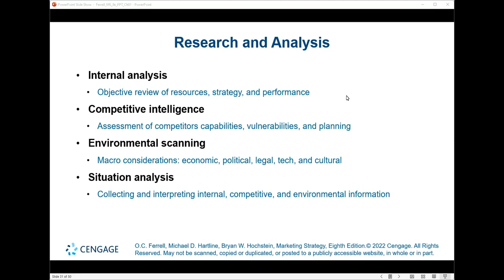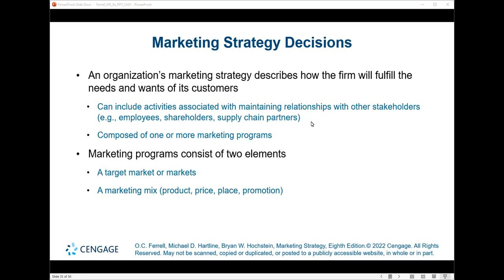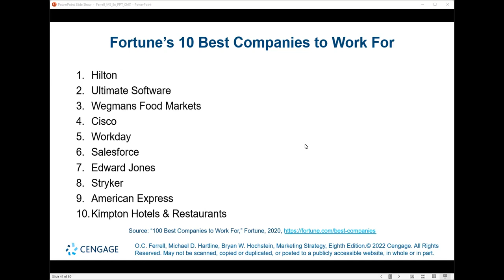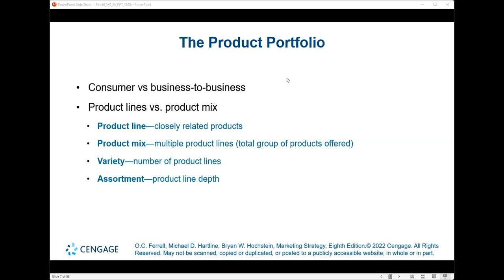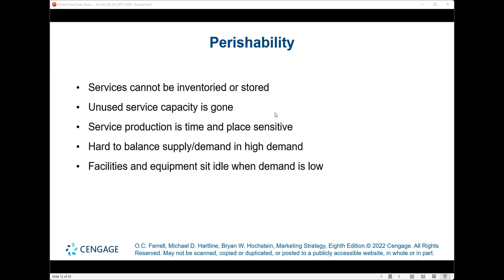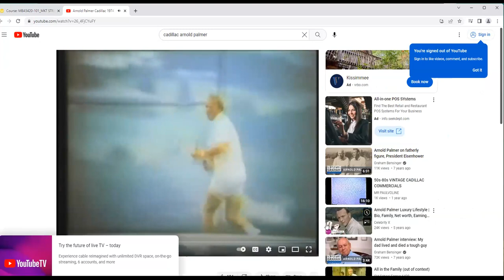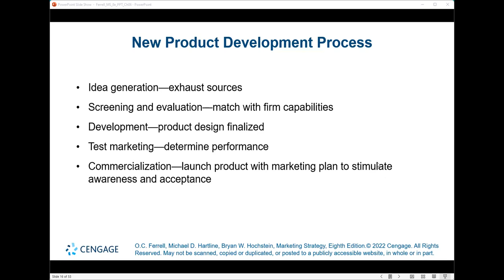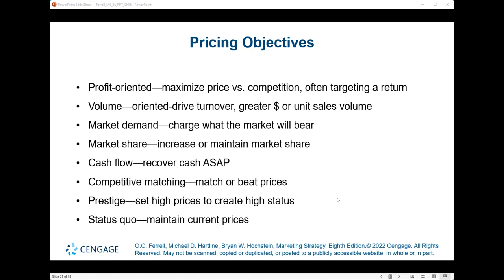MBA-5420 May 31st - Marketing Strategy; Chapter 1: Marketing in Today's Economy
Conclusion of Chapter 1:  Marketing of Today's Economy

Beginning of Chapter 6:  The Marketing Plan